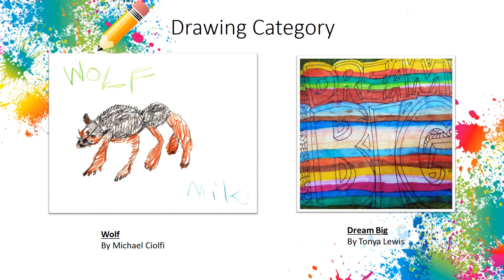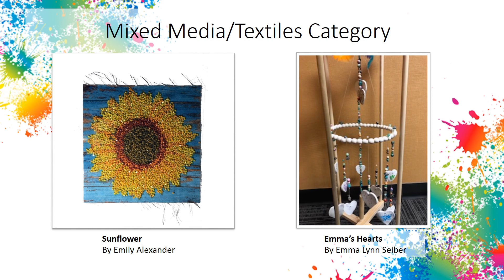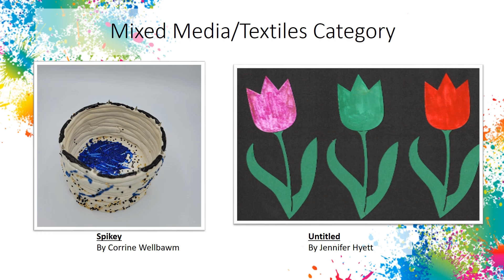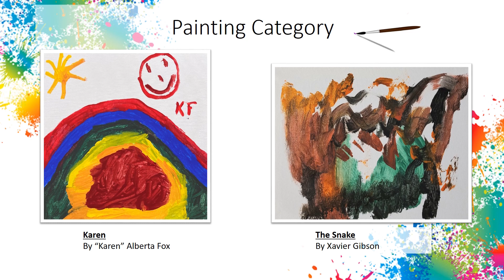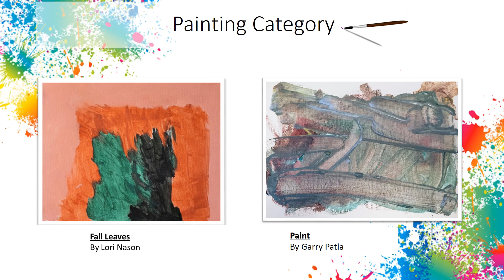Art Contest & Celebration 2021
Thank you to all who participated and supported our Art Contest 2021!

Contest submissions were open March 1-24 to anyone eligible for services through the Lake County Board of Developmental Disabilities/Deepwood. On March 31, we gathered for a virtual celebration to honor all who submitted entries and to announce the winners. Here is a video showcasing all of the contest submissions, as well as the winning entries!

A special thank you to Natalie Simmons, a senior at TRI-C, who volunteered to be the ASL interpreter for the event.

We'd also like to thank the following individuals for judging the Art Contest entries:
Lake County Commissioner, John Hamercheck
Lake County Commissioner, John Plecnik
Matt Batiatto-Job & Family Services/Family Children First Council
Adam Cloutier-Lakeland Community College
Kim Fraser-Lake County ADAMHS/Family Children First Council
Laura Hopkins-United Head Start/Family Children First Council
Jim Wyman-Crossroads Health/New Directions